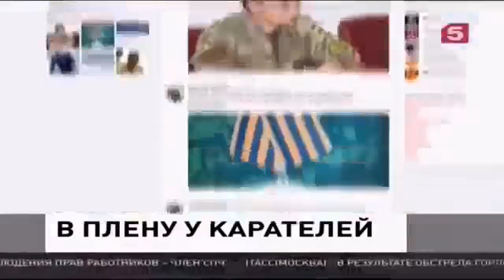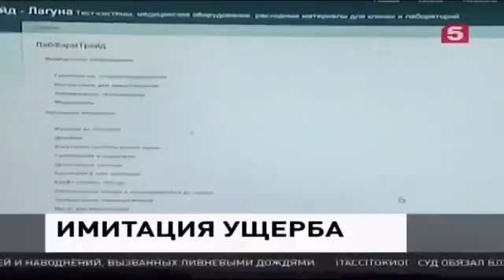Донбасская хроника,в плену у карателей, Новости Украины Сегодня Новости России